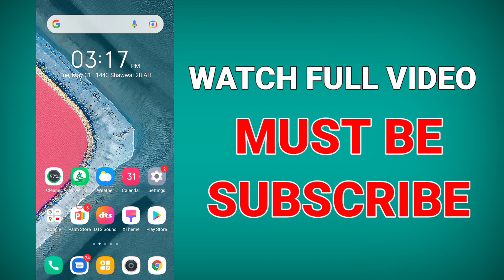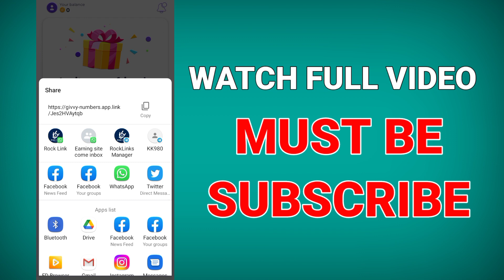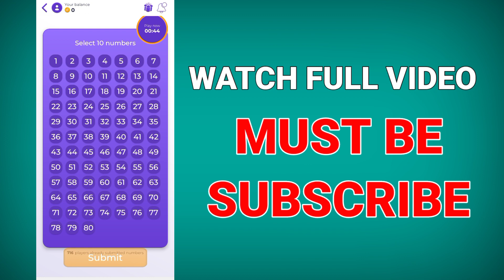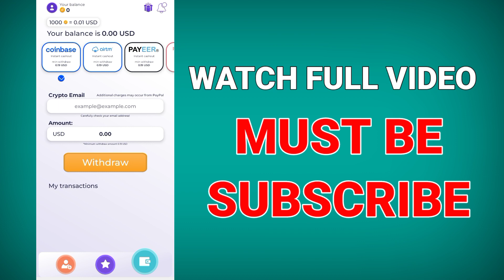Earn Daily Rs.1200 Withdraw Easypaisa Jazzcash | New Earning App in Pakistan Without Investment 2022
Earn Rs.700 Daily 🤑🤑🤑
New Earning App Without Investment in Pakistan 2022 || Earn Daily Rs.700 Withdraw Easypaisa | New Earning App 2022 in Pakistan Without Investment || Withdraw Easypaise Jazzcash || New Earning App in Pakistan || New Earning App Today